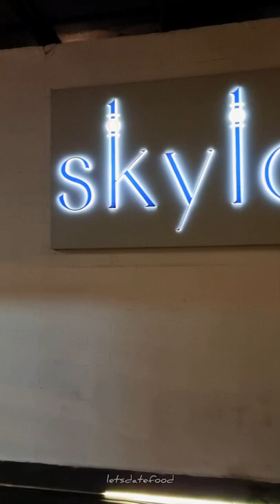Grill&BBQ Buffet Festival in Rooftop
Feathers Hotel conducting Grill and Barbecue Buffet Festival from July 20th to 31st.

It has multiple starters such as Lemongrass Wild Mushroom Soup, Cajun Spice Baby Potato, Tangdi Kabab, Prawns and much more.

Main course has Lamb Biryani, Murgh Begum Bahar, Chicken Hawaiian steak and more.

Desserts has Elaneer Payasam, Chocolate Brownie and Fried ice cream.

All dishes tasted very good and cooked perfectly expecially Tangdi Kabab and Prawn cooked very perfectly.

Based on the climate, The buffet will be available in Rooftop restaurant or inside restaurant.

Lets Date Food YouTube Channel covers Chennai Restaurant, Chennai Cafe, Chennai Hotels and many more. If you love, Food Videos, Food Blog, Tamil Food Videos, Food Vlog, you are in the right Channel.